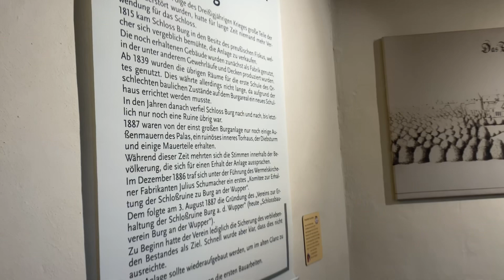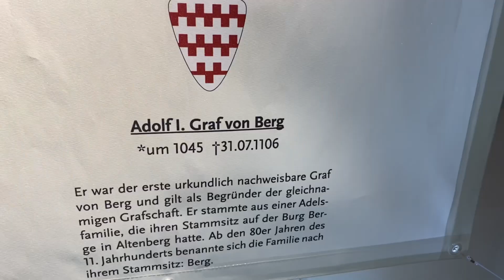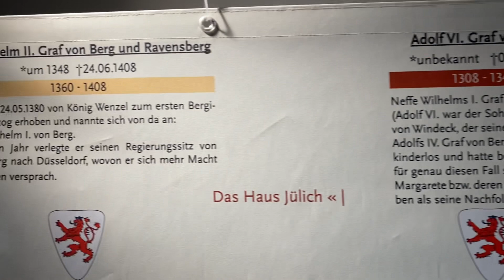Best Schnitzel Restaurant few distance from Schloss Burg Germany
📍 Schloss Burg Germany

Burg Castle is the largest reconstructed castle in North Rhine-Westphalia and a popular tourist attraction , it was opened year 1133 ,
We came June 2023, didn’t get so much photos as its under construction 🚧 , we experienced 10% of the castle,  very happy to have glimpse of museum and touch the walls of this Castle lol…

After the tour, we got hungry and ate at
Restaurant Featured - Cafe Kalkum
Best Schnitzel in the world :)

Ysabelle lorenzo official